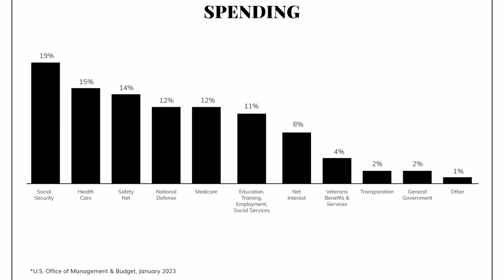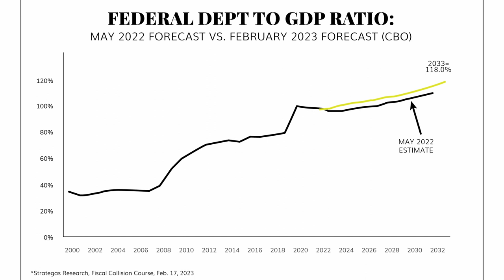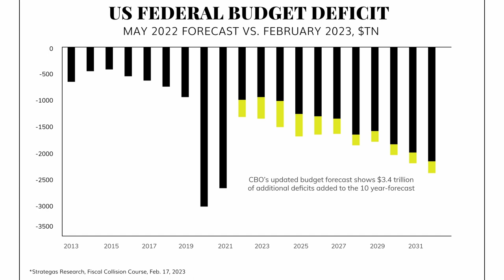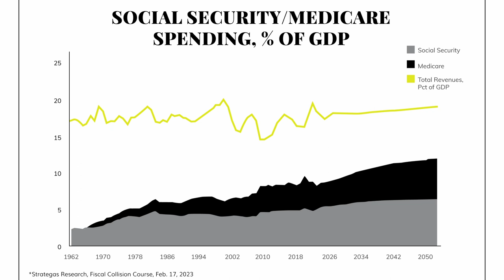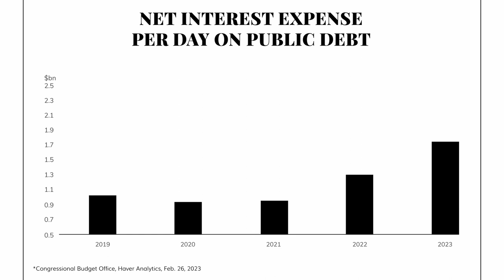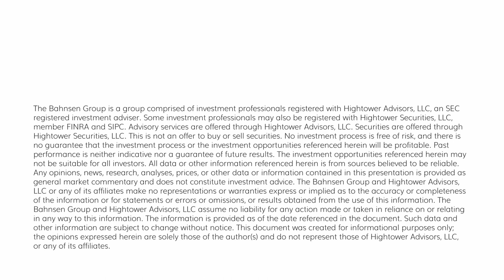Dividend Cafe - It's Worse Than You Think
I have written about excessive indebtedness many times in these Dividend Cafe pages, including a piece nearly two years ago that I think has held up quite well.  Lately, I have written about Japanification, which is not quite the same topic (though there is certainly heavy overlap).

I have long believed in treating the disease, not the symptoms, and I didn’t even go to medical school (in fact, if I had, it seems these days I’d be less likely to believe that).  That may be an overused cliche, but it has utility when it comes to how we think about our personal lives, our health, our finances, and so many other things.  And when it comes to the issue of Japanification, I think the overall subject will be served to look with more granularity at the nature of the excessive debt to which I refer.

This is a seriously action-packed Dividend Cafe, and if you do not agree after reading it, you are entitled to a full refund of your subscription price.

Let’s jump into the Dividend Cafe …